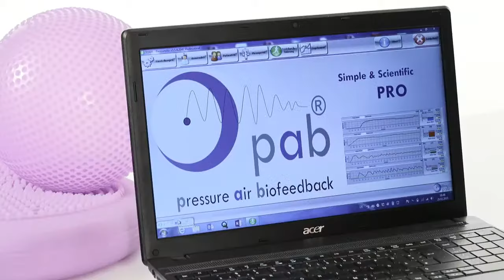TOGU Biofeedback and performance diagnostics PAB trainingstool with strength measurement system